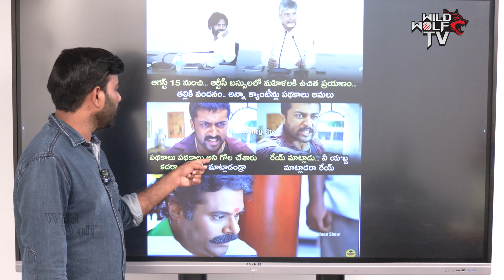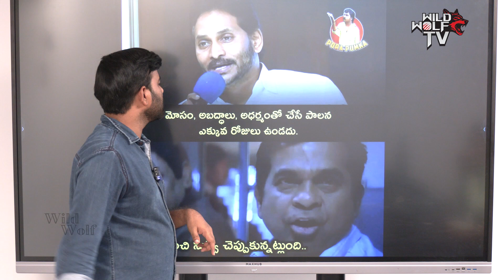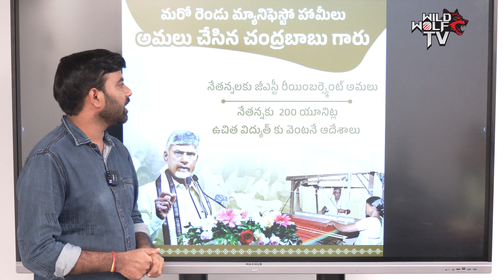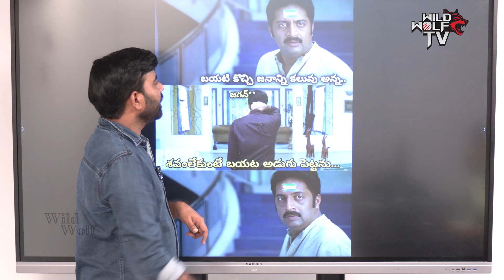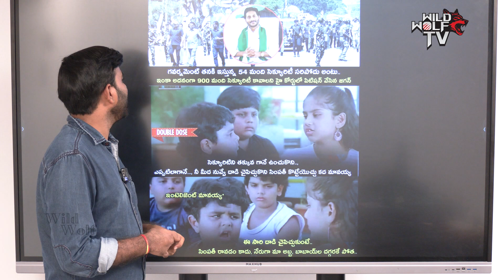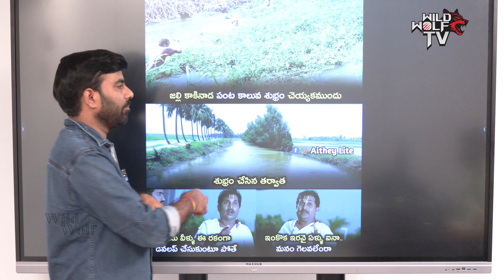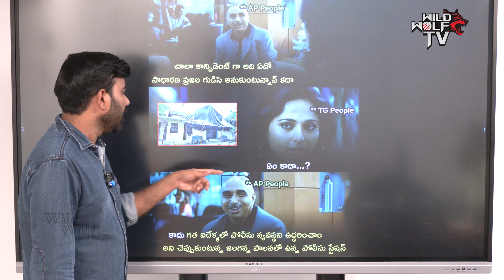Ex Minister Roja & YS Jagan Post Goes Viral In Social Media | Social Trend | AP News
Latest breaking news and exclusive interviews from Telangana and Andhra Pradesh, only on Wild Wolf